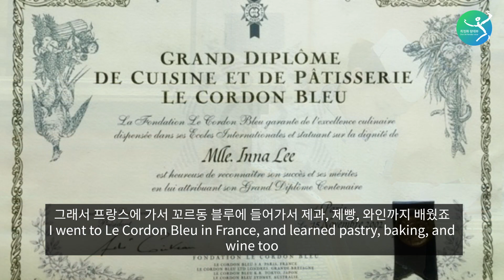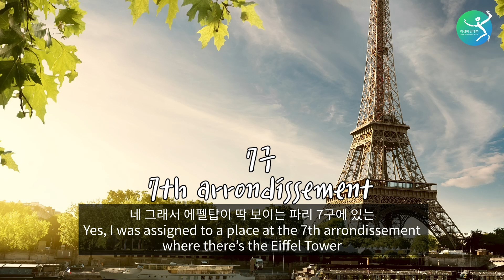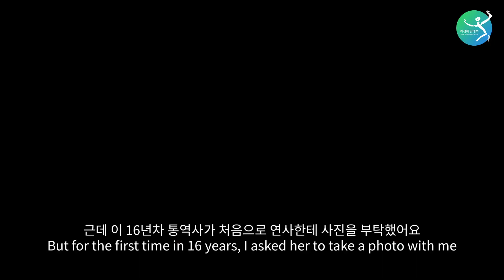요리와 와인에 듬뿍 빠졌다 이젠 통역과 MC에 올인!? 이인나 통역사! Interpreter & MC Inna Lee, love for wine and cuisine?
8살때 택배(?)로 뉴욕에 혼자 도착해 영어를 익히고 이어 프랑스 최고 요리학교 코르동 블루에 진학! 한국어 -영어- 프랑스어  3개국어  통역사이자 MC로 맹활약하고 있는 이인나님과 함께했습니다.

영어를 배우게 된 배경, 8살에 미국을 혼자 간 이유, 쉐프가 되기 위해 프랑스 르 꼬르동 블루 학교를 갔던 이야기, 미쉐린 스타 레스토랑에서 인턴했던 경험, 해외에 살며 겪은 문화차이, 통역사로 전향을 한 이유, MC로 활동을 시작하게 된 계기, 활동하며 가장 기억에 남았던 순간, 통역사와 MC를 꿈꾸는 분들을 위한 팁, 앞으로의 계획 등 다양한 이야기를 나누었습니다.

영상을 통해 같이 볼까요?

Today we rendez-vous with interpreter and MC Inna Lee, who speaks Korean, English and French!

She shared many stories, such as how she learned English, why she went to the USA alone when she was only 8 years old, her time studying in France at Le Cordon Bleu, interning at a Michelin star restaurant, cultural differences she experienced, why she decided to become an interpreter, how she started to MC, the most memorable moment in her work, and tips for people who wish to become interpreters and MC.

Let's see together through the video.